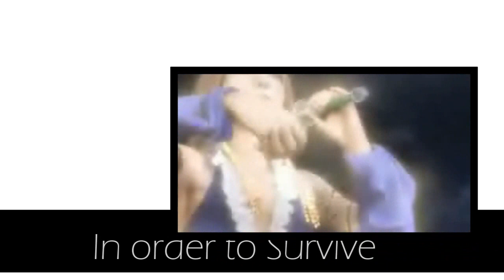A woman never shows her fear [Real Me]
English Lyrics:
A woman never runs away
A woman never hides away
In order to survive
You can't long for healing
Without a fight

A woman never shows her fears
A woman never shows her tears
Tears aren't something
To be shown to someone lightly

I have desires
As long as they're not satisfied
I might be all right

What I lose?
What you lose?
I might be tired of hearing
That you didn't know what you had
Until you lost it

A woman could be dangerous
A woman could be generous
I can't just be
A good girl all the time

A woman could be having fun
A woman could be like a nun
I can't be tender
Without knowing pain